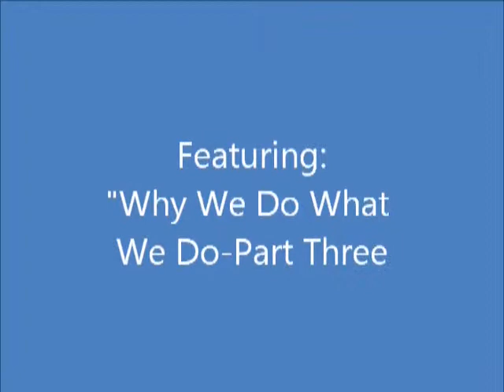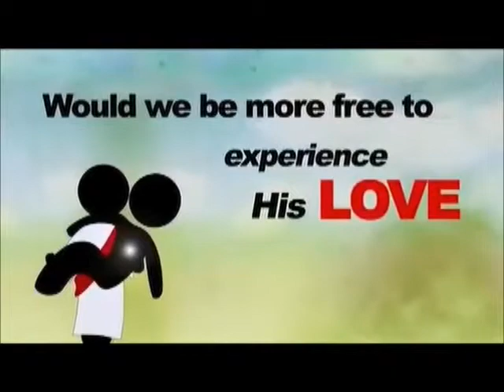Highlights and sermon from October 19, 2014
Part Two of "Why We Do What We Do"